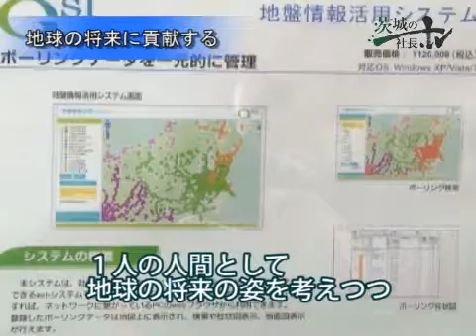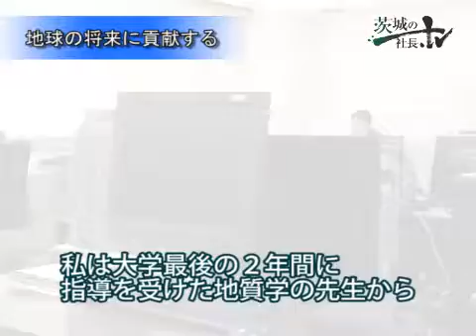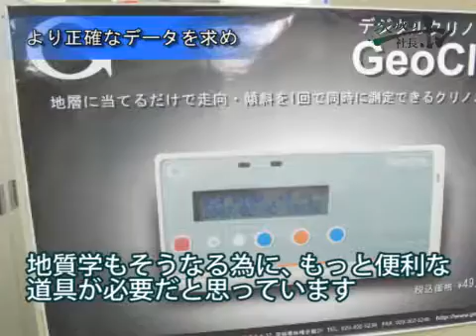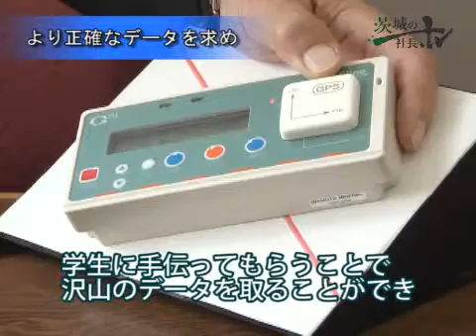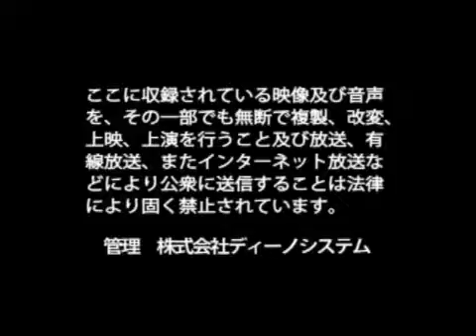ジーエスアイ株式会社 豊田 守 / 日本の社長.tv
～100年先、1000年先を見越した”ものづくり”～
地質・地番調査のシステムの開発を営む豊田代表。商品の性質上、地盤や地質が変化する遠大な時間を見通す地質学者の視点を忘れない。システムの開発によって、データの蓄積を高度にし、地質学を発展させる、というビジョン。そして、次世代につなぐ経営ビジョン、この二つの軸から、地球の遠い未来に益する新たな価値を生み出していく。